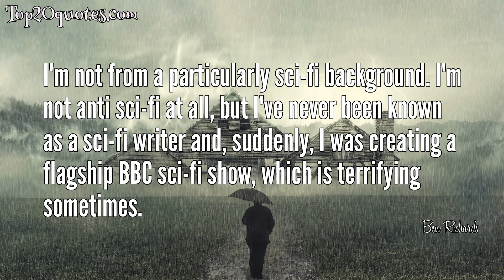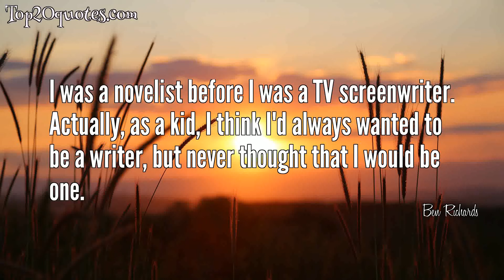☝ Top 10 Quotes of Ben Richards - Television actor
Top 10 Quotes of Ben Richards:
 ✪ The stronger a brand’s point of view, the greater its voltage.
 ✪ The best content is the means, not the end.
 ✪ Just because there's a trillion places to put an idea doesn't mean you don't need an idea in the first place
 ✪ I had been reading a lot about pioneers in Australia and the colonization of Australia, and pioneers in Virginia and the early settlers in the United States, and I was fascinated by those communities and how they grew, how their politics developed, and the actual suffering of those people and the tribulations they went through.
 ✪ I'm not into politics. I'm into survival.
 ✪ I'm not from a particularly sci-fi background. I'm not anti sci-fi at all, but I've never been known as a sci-fi writer and, suddenly, I was creating a flagship BBC sci-fi show, which is terrifying sometimes.
 ✪ Sometimes maybe it's good to have someone doing a sci-fi show who's not actually necessarily from that background. It also means that sometimes I fall into the most elementary of traps.
 ✪ Sci-fi is very much an American genre. Space and the exploration of space is something so closely associated with America.
 ✪ I was a novelist before I was a TV screenwriter. Actually, as a kid, I think I'd always wanted to be a writer, but never thought that I would be one.
 ✪ I wrote about the life of a housing officer in Britain, in a pretty rough area of London. Maybe it was because I'm a big-mouth and an exhibitionist, and I'm slightly egotistical. All those things have to come together for a writer.
🖎 Author: Ben Richards
♛ Career: Television actor
📅 Life: b. March 27, 1972